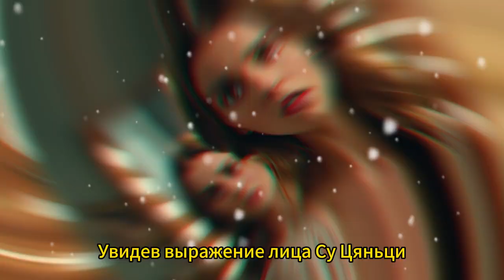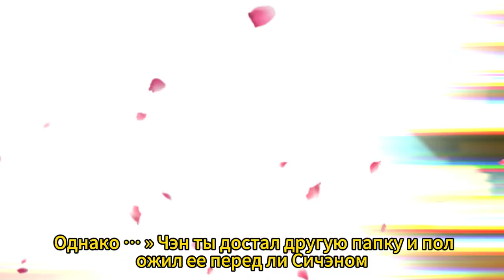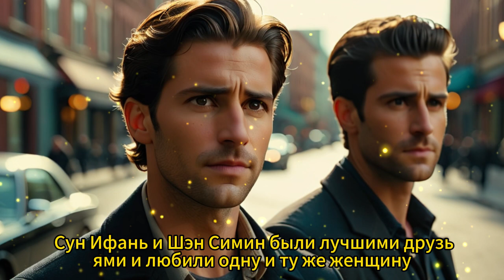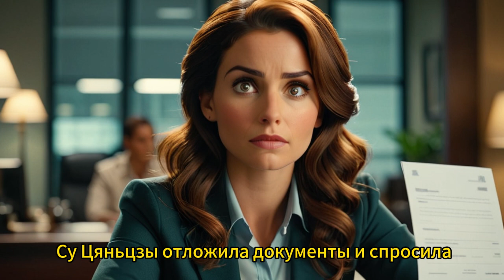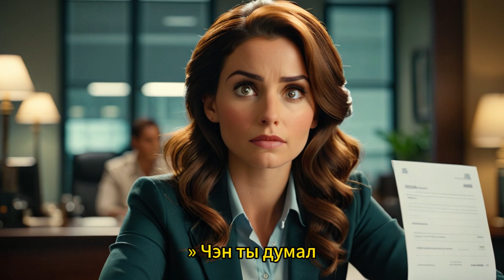Отчаяние перед свадьбой: какой выбор она сделает? 193-209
Аудиокнига Любовное
ЛЮБОВНЫЙ РОМАН